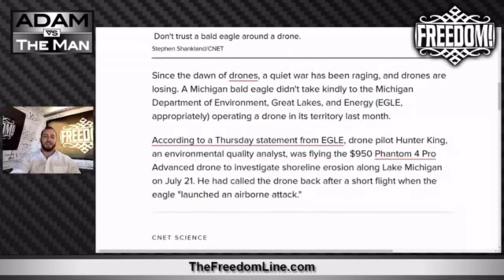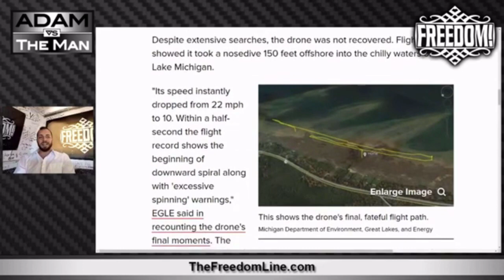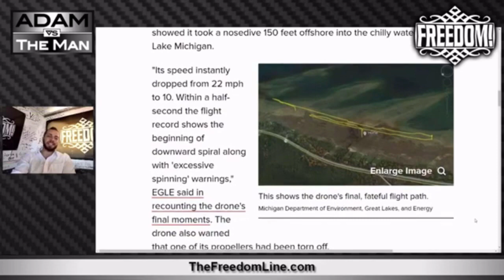Bald Eagle Sends Government Drone to Watery Grave